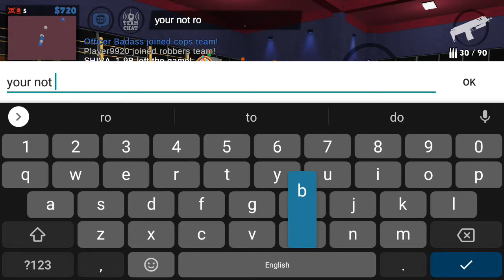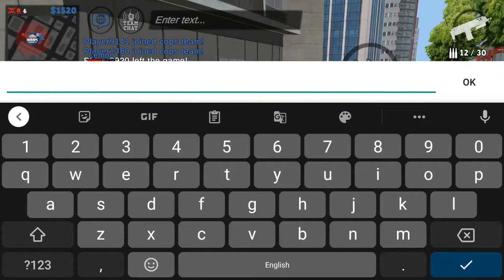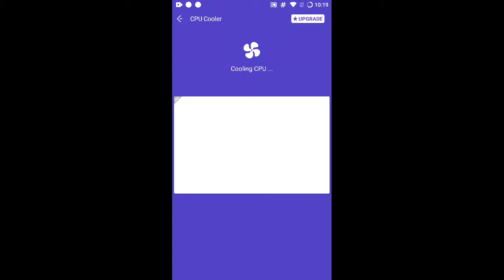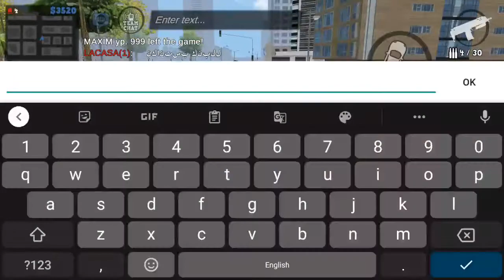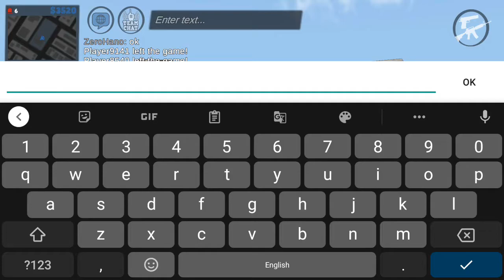Playing Justice Rivals 3 With my crew 2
This is the part 2. Details in the first one.